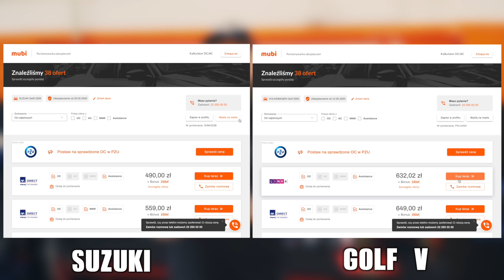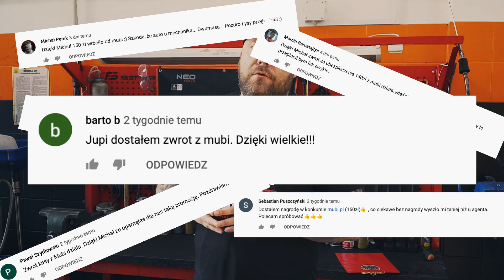TOP 10. TANICH w UTRZYMANIU I TRWAŁYCH FUR! DO 10K na CIĘŻKIE CZASY!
Małe odświeżenie listy samochodów do 10 tyś zł , ale tym razem będą to mega tanie auta w utrzymaniu oraz w eksploatacji , jak iż na horyzoncie ciężkie czasy myślę ,że te 10 propozycji na pewno wam ułatwi wybór. Jeśli pomogłem to kciuk w górę i udostepniamy

STREFA OKAZJI I PROMOCJI Allegro dla widzów m4k  A DZIŚ SPECJALNIE DLA WAS PO 12:20 SPADA CENA NA 2 PRODUKTY 1 praktyczna ścianka warsztatowa do waszego garażu oraz bardzo fajny lampy do zaczęcia przygody zmechaniką
Promocja na mierniki Prodig-tech tylko dla widzów M4K

W RAZIE PYTAŃ ADRES EMAIL

Koniecznie zajrzyjcie do ekipy z Mtuning tam znajdziecie wszystkie graty i części do waszych projektów i nie tylko
Każda złotówka się liczy od dziś jak nigdy wpłacać można poprzez poniższy link gdzie operator zrezygnował na rzecz zbiórki z prowizji.
za zebrane pieniądze zakupimy potrzebne rękawiczki maseczki kombinezony i środki dezynfekcji. Możecie również wysyłać sami dary na adres szpitala ul. Alojzego Piechowskiego 36, 83-400 Kościerzyna

JUŻ JEST NOWY WARSZTAT M4K GARAGE WROCŁAW koniecznie zajrzyjcie

Strona www salonu samochodów używanych by m4k

UWAGA UWAGA JUŻ JEST!!!
Moja Nowa książka do nabycia !!!

Patronite To dzięki temu że Wy się dokładacie możemy realizować coraz to  śmielsze projekty tak więc jeżeli masz ochotę wesprzeć rozwój kanału i doceniasz nasz wkład wbijaj  i zostań patronem :)